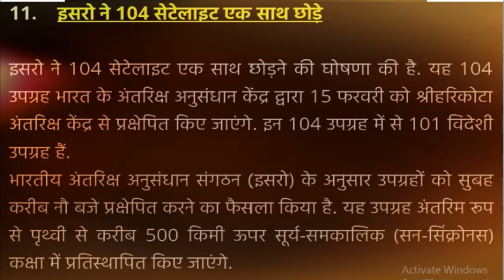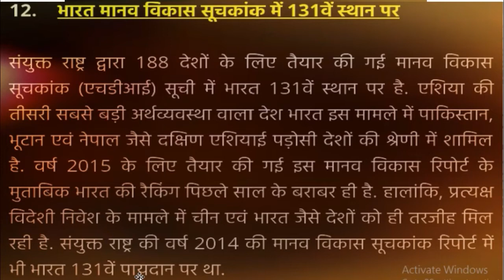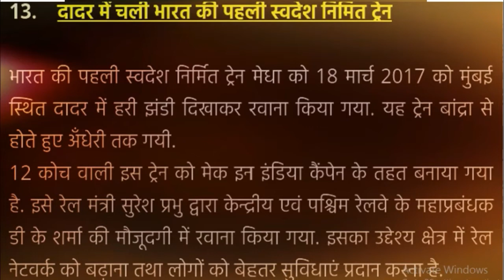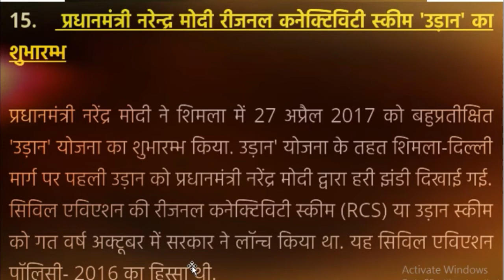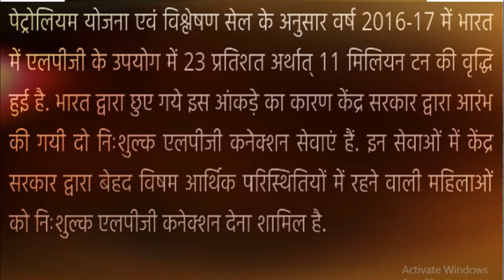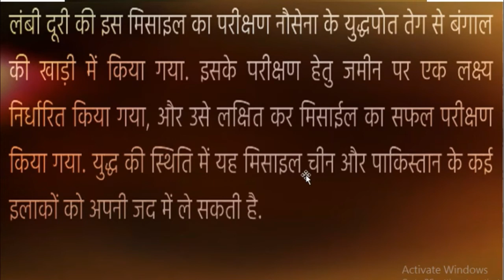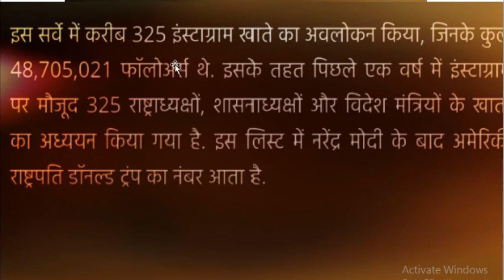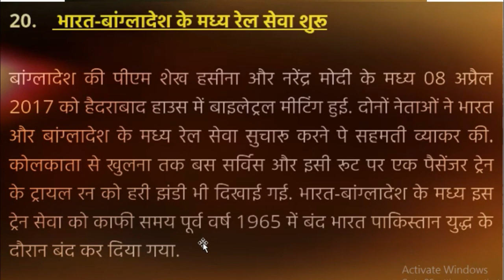Most important top 50 current affairs Part :-2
Most important top 50 current affairs ,national current affairs, news
top 50 updates, 2017 news, current affairs, general updates,